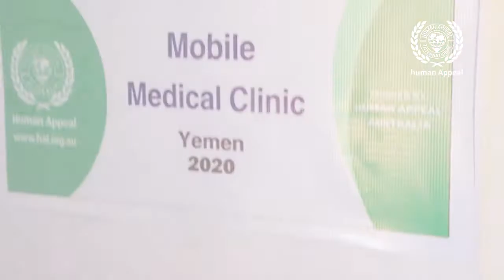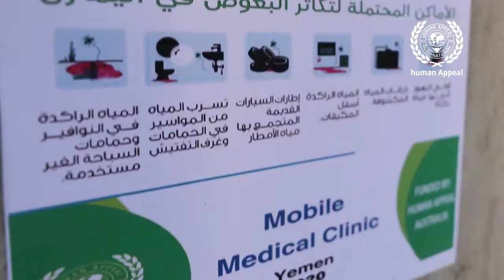مشروع العيادات الطبية المتنقلة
تمويل Human Appeal Australia
تنفيذ مؤسسة بصمات للتنمية
_ اليمن